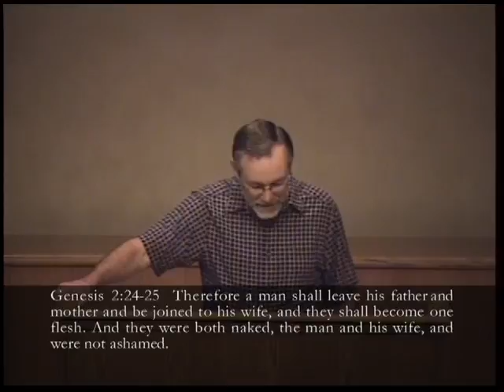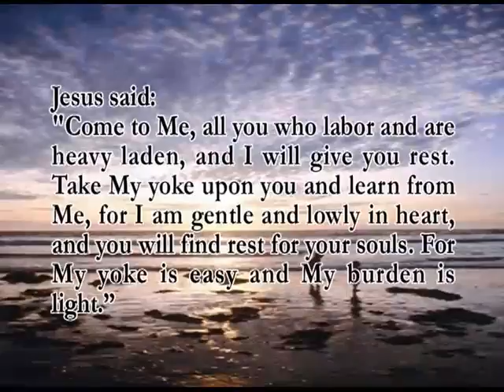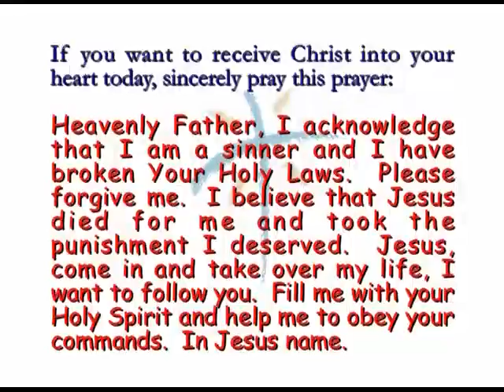Sexual Intimacy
How to build the sexual intimacy in your marriage.